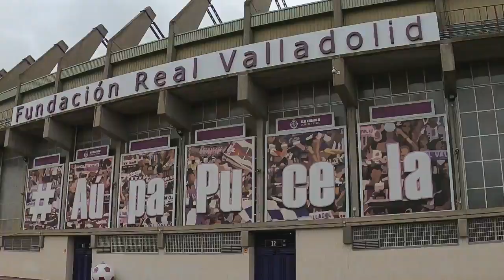Valladolid - Atlético De Madrid. Parte - 9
Final Partido Real Valladolid - Atlético De Madrid.